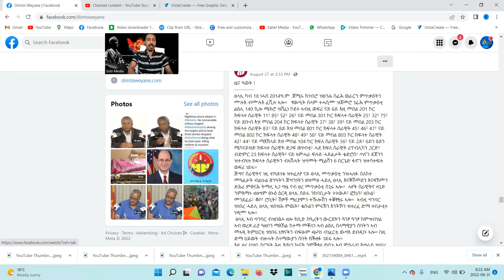Solo Media-ክልተ ሚእትን ሳላሳን ሽሕ ሰራዊት ደምሲስና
News&Politics ኢሰያስ ኩናት እዩ ዘፈትው by Eritrean entertainment comedies, Dramas, movie, film and music video clips for you. Enjoy! eri embaba Sebhat Efrem Asmara​AsmaraERITRAN​#
Latest habesha Movie, Music, Comedy Drama. || ሓደሽቲ ቪድዮ ንምርኣይ ሰብስክራይብ ግበሩ::